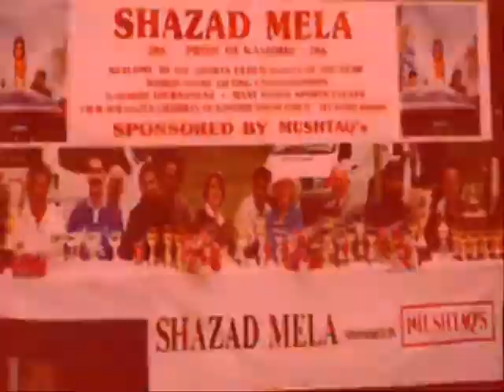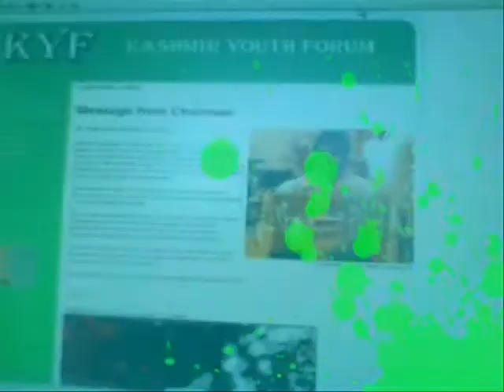KYF REVIEW 2009.wmv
STYLE. ATTITUDE. RESPECT